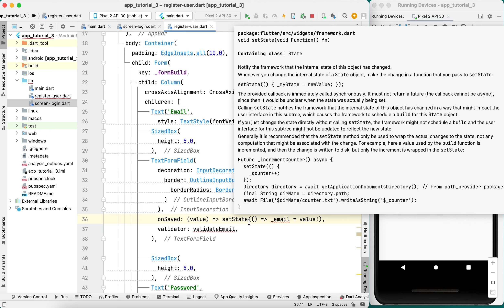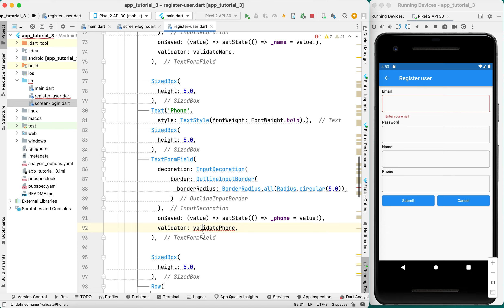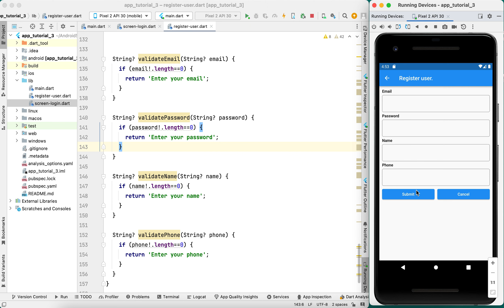Tutorial 8 - Form Validation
Validation using method/function